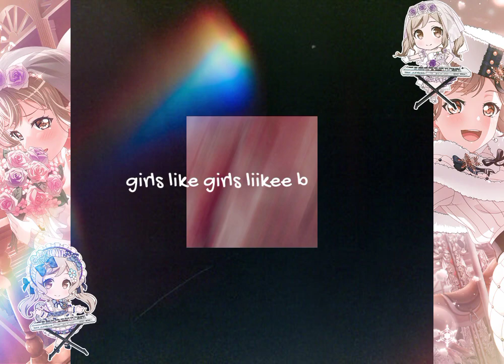arisa ichigaya edit | girls like girls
how to do rhumbnail??? 😃

ac : 329d9c